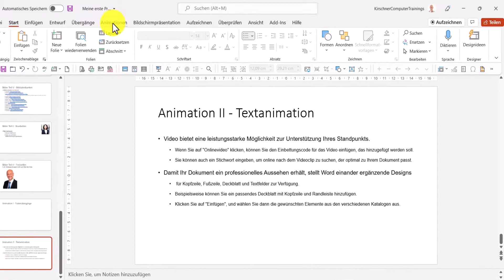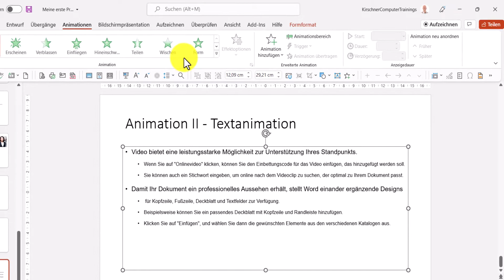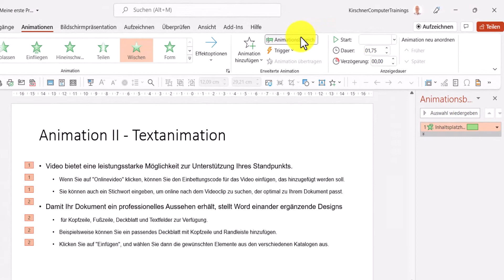PowerPoint Animation II – Textanimation – Die Schauspieler betreten die Bühne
Wie animierst du Text richtig?
Die Frage beantwortet dir dieses Tutorial.

powerpoint text animieren
powerpoint text animation
powerpoint animieren von text
powerpoint einzelne sätze animieren
powerpoint einzelne sätze einblenden
powerpoint text einblenden
powerpoint einzelne punkte animieren
powerpoint einzelne punkte einblenden
animiertes oder zeilenweises anzeigen von text
animiertes oder zeilenweises anzeigen von sätzen
animiertes oder zeilenweises anzeigen von punkten
powerpoint animieren
powerpoint nacheinander erscheinen lassen

b) Mikrofon: Rode wireless go II über Musikhaus Thoman - Top Service und prima Beratung
- ca. €145 + Zoll
Portraitbilder von EL-Studio Hauptstraße 7 82223 Eichenau

Kirschner Computer Trainings
Inhaber: Robert Kirschner Tannenstraße 31 82178 Puchheim
SteuerNr.: 117/236/30489 Beim FA FFB als Kleinunternehmer umsatzsteuerbefreit geführt